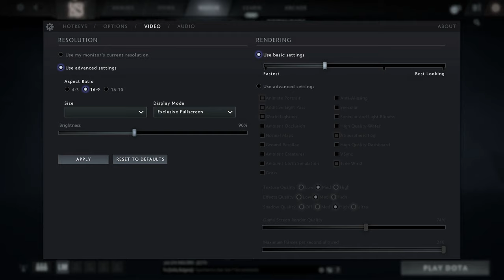🎮 AMD Radeon RX 640 - Dota 2 gameplay benchmarks (1080p)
📈 Average: Low - 101 fps [0:04]; Normal - 65 fps [1:04]; High - 30 fps [2:42]

💻 Test Configuration:
• 8 GB RAM
• External Monitor

✅ LaptopMedia.com